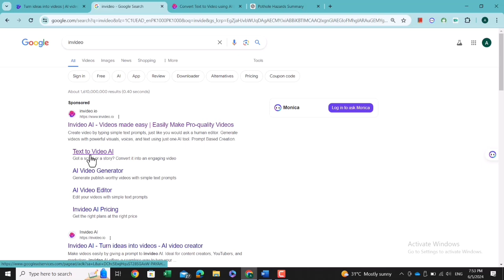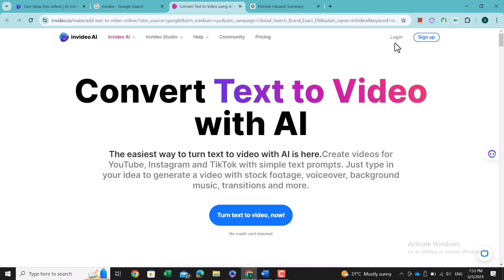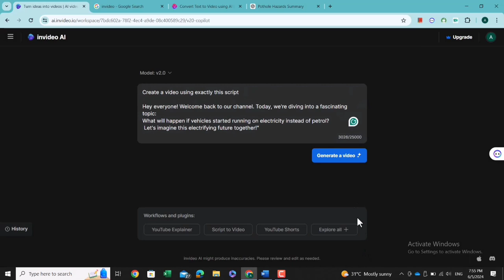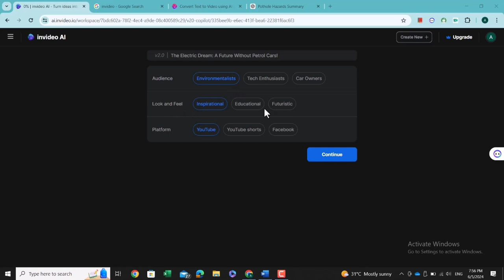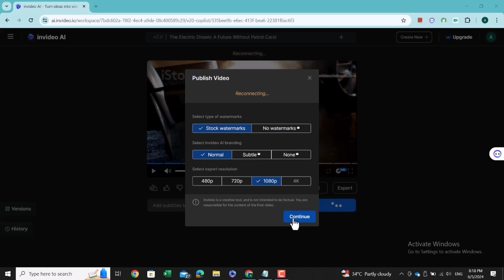Script to Video Tutorial | invideo.ai | Educational World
Are you camera shy?  I have brought a video for you in this video I will be teaching you how to make a video from a script using AI.
invideo is one of the best platform to achieve this task. we will be using its free version later if you want to purchase its subscription then you can go with it.